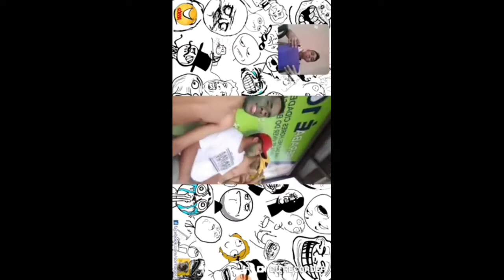Especial 40 inscritos | Valeu meus inscritos topzera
Créditos da thumb: Plushtrap

Agradecimento:
Vamos tentar chegar a 65 inscritos? Conto com a ajuda de vcs.